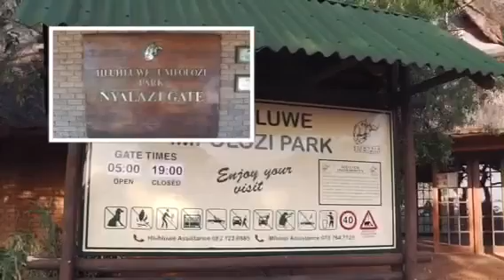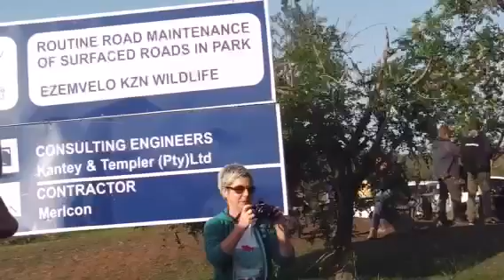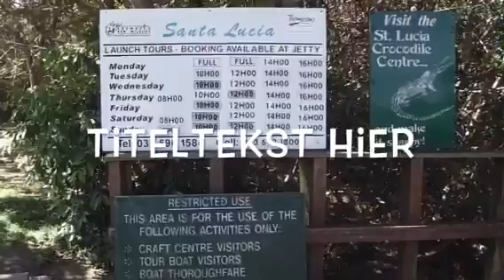Gamedrive en watersafari 9-11-2014